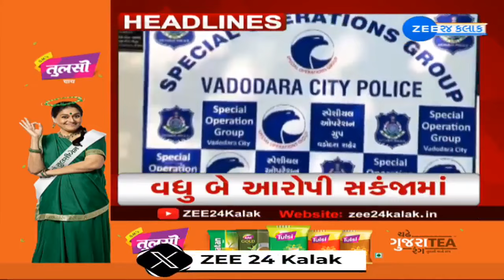ZEE 24 Kalak Headlines @ 12 PM: 19/11/2024 | Weather Forecast | Headlines Today | Winter 2024